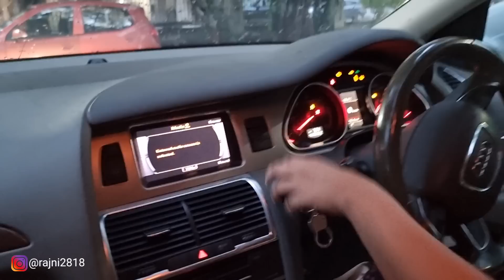Buying a New Camera